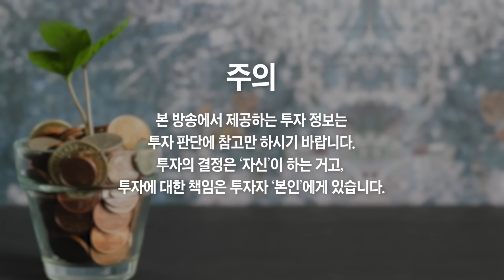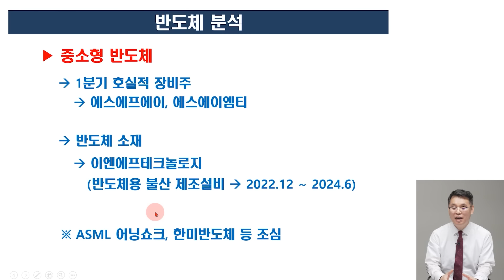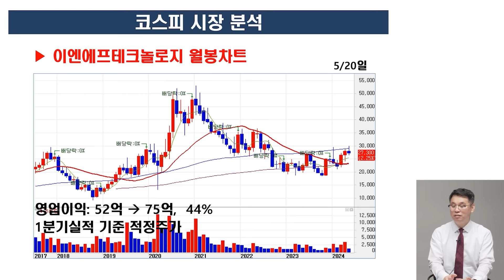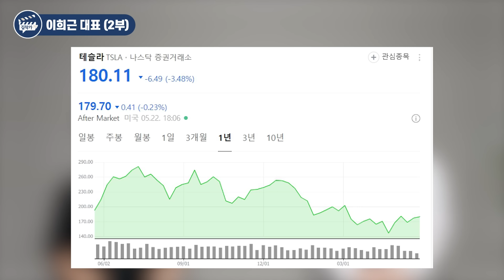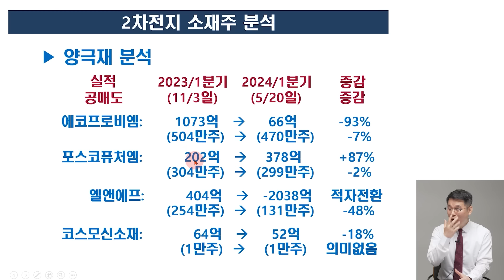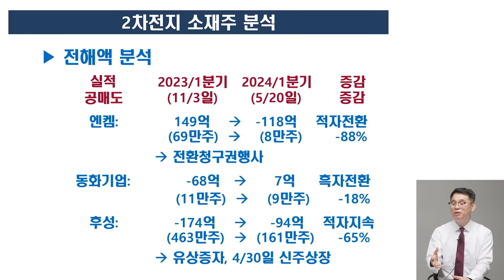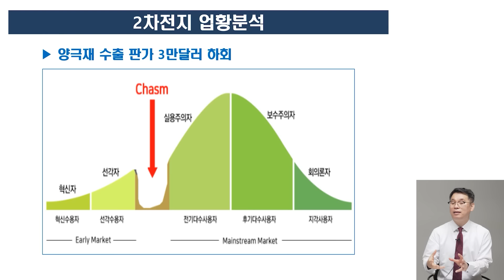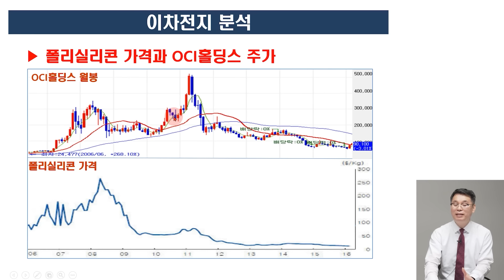에코프로비엠, 포스코퓨처엠 지금 사야 할까? 팔아야 할까? (이희근 대표)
에코프로비엠, 포스코퓨처엠 지금 사야 할까? 팔아야 할까? (이희근 대표 2부)

에코프로비엠, 포스코퓨처엠 안 좋은 뉴스가 있습니다
2차전지 지금 사면 좋은 주식 '딱 1개만' 알려드릴게요